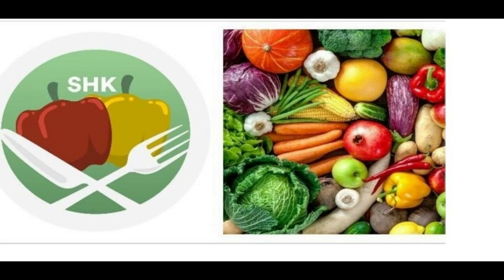Chakka ErisseriJackfruit Erisseri/Erisseri/Kerala Special Chakka Erisseri/JackFruit Recipes/REC-149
Chakka Erisseri / Jackfruit Erisseri (Kerala Special)
(Jacfruit Recipes)

INGREDIENTS:
Jack Fruit- 1 Kg (Cleaned/Sliced)
Grated Coconut-14 TBS

For Seasoning:
Mustard Seeds-
Curry Leaves-

METHOD :

Please follow the recipe as shown in the Video.

Happy Cooking….

Hope everyone likes today's video,
Please give your valuable comments, Likes and Share it. Enjoy!!!

What are the health benefits of jackfruit?

Jackfruit is a good source of vitamin C, potassium, dietary fiber, and other important vitamins and minerals. Also, research suggests that compounds in the flesh, seeds, and other parts of the plant may have the potential to treat or prevent a number of health conditions

Add more jackfruit to your diet as it has lots of dietary fiber that helps boost digestion. Also, the fiber present helps keep you satiated for longer, making you skip binging on junk unnecessarily. In fact, jackfruit is a low-calorie fruit that will help you with your weight loss struggles.

The abundance of vitamin C in jack fruit along with various antioxidants makes this fruit an excellent immunity booster. Vitamin C stimulates the production of white blood cells, while antioxidants prevent oxidative stress and prevent free radicals from damaging body cells before they cause any inflammation or disease.